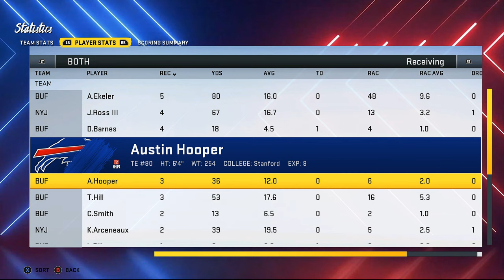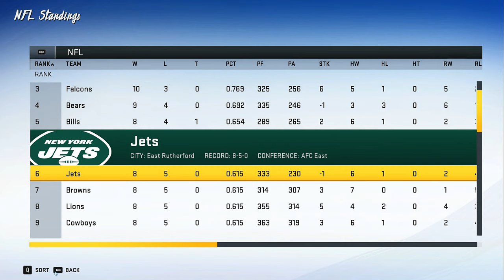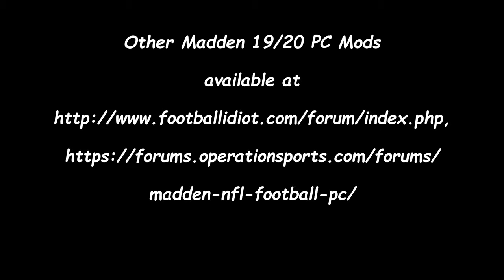NFL Highlights - Madden Modding Franchise - Jets at Bills on NBC SNF - Ep 137 S7:W14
Intro - 0:00
1st Qtr - 1:42
2nd Qtr - 6:07
Halftime - 8:53
3rd Qtr - 10:12
4th Qtr - 14:06
Game Recap - 19:41

Welcome back to the New York Jets Franchise on Madden 20 PC Modded. In this episode you'll see the Jets take on the Buffalo Bills at New Era Field on NBC SNF. Network mod links are at the bottom if you choose to use them.